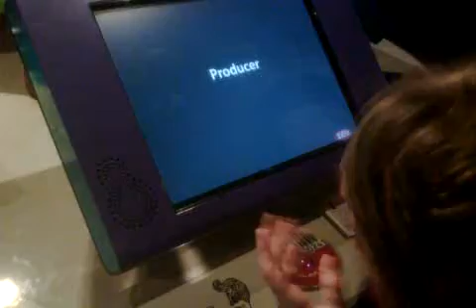Making a cartoon @bristol part 1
Out & About & Away day out @bristol, to find out more about us and what we do go